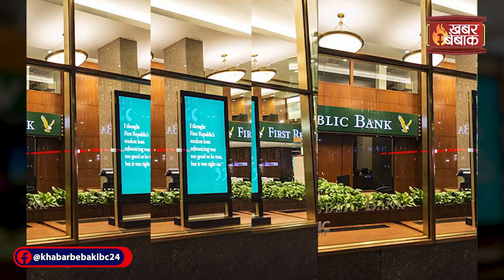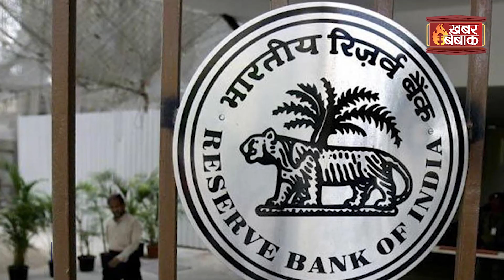US Bank Crisis:आपका बैंक डूबा तो पैसा वापस मिलेगा? |US बैंक Crisis का भारत पर असर?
US Bank Crisis:आपका बैंक डूबा तो पैसा वापस मेलगा? |US बैंक Crisis का भारत पर असर?|

US Bank Crisis,US बैंक Crisis,पैसा वापस मेलगा?,आपका बैंक डूबा,bank default,sillicon Valley Bank,business,international banking,Credit Suisse,SVB Bank,First republic Bank,स्विस बैंक,बैंक डूब जाये तो क्या होगा,बैंक डूबने पर कितना पैसा मिलता है,बैंक बंद हो जाये तो क्या होगा,बैंक भाग जाये तो क्या होगा,khate me sirf 5 lac surakshit,indian banking system,5 lacs,American Banking system